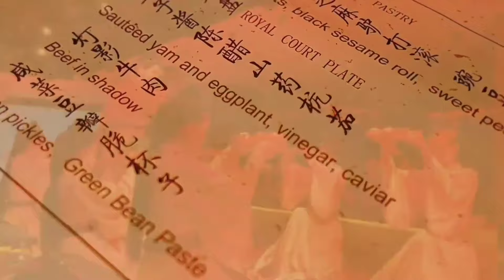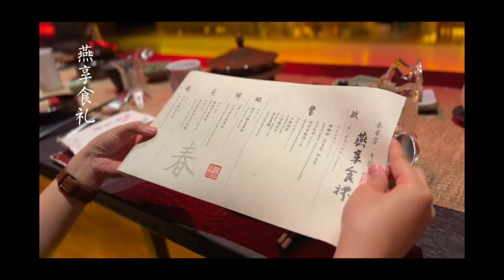Beijing Palace banquet food, Go on a journey through history and food!北京宫宴，梦回汉唐盛世，赴一场历史文化与美食盛宴的穿越之旅!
Beijing Palace Banquet（北京宫宴） Located on the 3rd floor of 50 Qianmen Street, the Palace Banquet is not only a restaurant, but also a temple to promote Chinese food ceremony culture.

 Here, you can not only taste authentic Chinese food, but also feel a audio-visual feast of singing and dancing.

A banquet dream back to a thousand years, immersive palace dining "Palace banquet" "lights on, night Weiyang song and dance, palace banquet"!

北京宫宴位于前门大街50号3层的宫宴，不仅仅是一家餐厅，更是一个弘扬华夏食礼文化的殿堂。这里，你不仅能品尝到地道的中华美食，还能感受到一场歌舞视听盛宴。

一宴梦回千年，沉浸式宫廷用餐『宫宴」“华灯初上，夜未央歌舞笙箫，宫宴欢”!

1.美食体验。

中华优秀传统饮食文化，品“宫廷宴”与。“米其林”的顶级碰撞、食与礼的文化融合。宴、食、礼、乐的四重冲击，百余件特色古风服饰，专业造型师打造专属发型妆容，为佳人们提供换装服务，沉浸式用餐。

2.菜品特色。

餐食菜谱每季不同，宫宴传承古代宫廷菜选料严格、烹饪精细馔肴新奇.之特色坚持博采众长、兼收并蓄融会贯通、与，时俱进之方针贯穿古为今用、洋为中用南北结合、中。西合壁之理念致力于推出传统不守旧、创新不忘本文化内涵深、艺术价值高的“新宫廷菜”!

3.古装汉服体验 。

走进宫宴，仿佛进入了中华美食传统文化的殿堂。美女们可以提前到店，挑选心仪的汉服，还有专业的化妆团队一对一服务，让你在品尝美食的同时，也能成为一道靓丽的风景线。

4.观看歌舞乐表演。

以千里江山图为文化底蕴，这里的节目内容与中华饮食文化相辅相成，让人眼前一亮。每一段节目结束都会引出一道菜，构思巧妙，让人在欣赏节目的同时，也能品味美食的魅力。

在北京宫宴，你可以尽情享受“须尽欢”的宴饮之趣。无论是与好友相聚，还是与家人共度美好时光，宫宴都是一个不错的选择。快来赴一场历史与美食的穿越之旅吧！